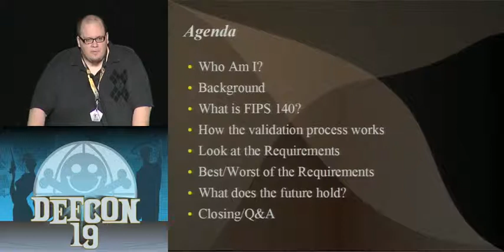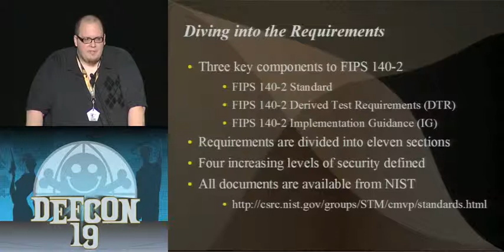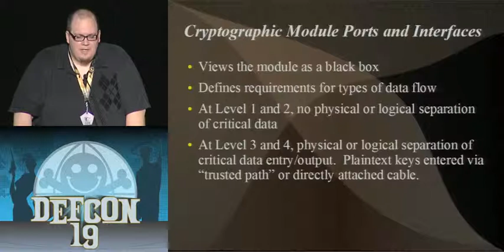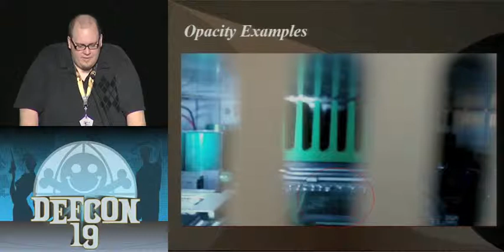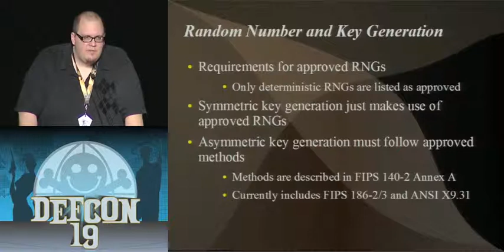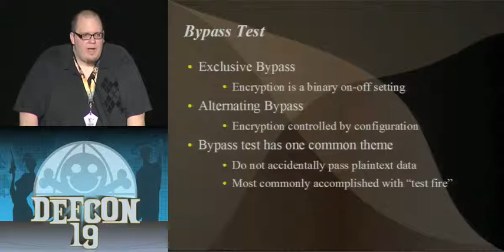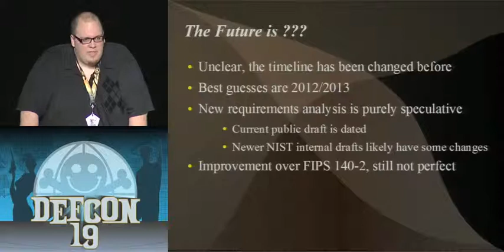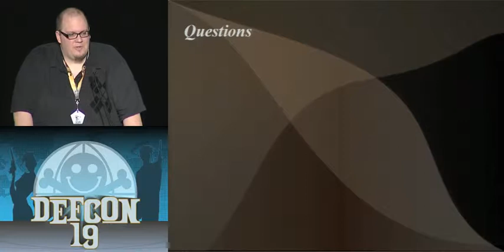DEF CON 19 - Joey Maresca - We're (The Government) Here To Help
Joey Maresca - We're (The Government) Here To Help: A Look At How FIPS 140 Helps (And Hurts) Security

Many standards, especially those provided by the government, are often viewed as more trouble the actual help. The goal of this talk is to shed a new light onto onesuch standard (FIPS 140) and show what it is inteded for and how is can sometimes help ensure good design practices for security products. But everything is not roses and there are certain things that these standards cannot help with or may even inhibit. By examining these strengths and potential weakness, the hope is everyone will have a new opinion of this and similar standards and how they are used.

Joey Maresca is a security analyst/engineer with a background in computer hardware and software, including a BS in Electrical and Computer Engineering from The Ohio State University.

In a past life, he worked at the US Patent Office, while not the most exciting job it was an informative experience. Over the past five years he has worked in the security field with a primary focus on FIPS 140 testing and validations. This has allowed him inside access to dozens of commercial products.